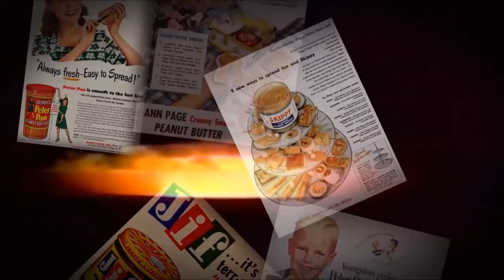A Date With Markiplier - All Endings in Order (Epic Cinematic Film)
I just had to put this together after coming across the elaborate project on Markiplier's channel (I missed it on Valentine's Day). This is probably the greatest creation I've witnessed so far on YouTube. Well done.